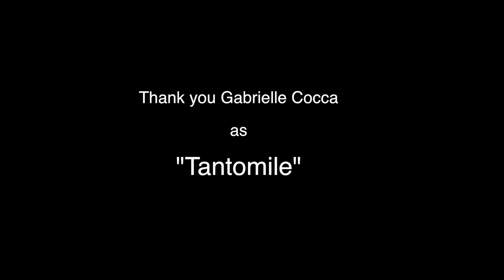Cats the Musical Tantomile Makeup Time Lapse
We film Gabrielle Cocca who plays Tantomile putting on her makeup before the curtain goes up!
Filmed for Southend Theatre Scene at Southend's Cliffs Pavilion
camera - Stephen Hawke
interview - Kim Tobin
Follow us on